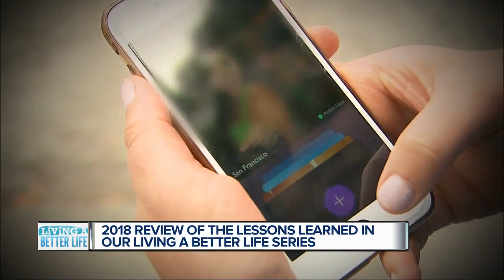2018 recap of some of the helpful advice from our Living a Better Life series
As 2018 draws to a close, we reflect on some of the stories we brought you this past year.